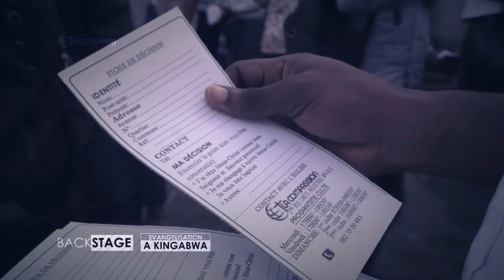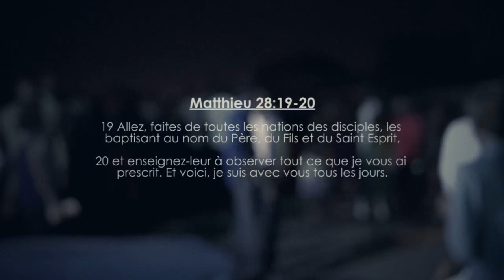BACKSTAGE DE LA JOURNEE EVANGELIQUE A KINGABWA